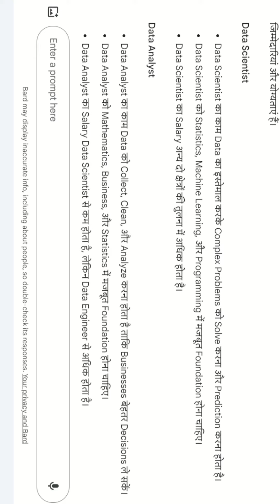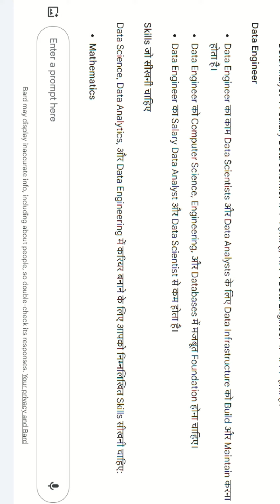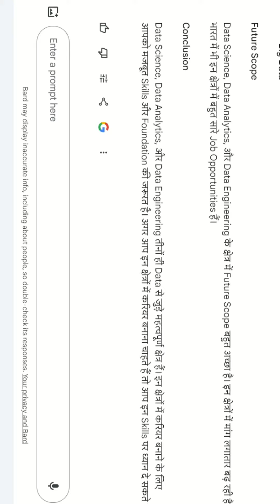Difference Between data science, data analytics ,data engineer | Bard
data science
data analytics
big data
data analyst
data analytics roadmap
how to get data analyst job without experience
Ai tools
data analyst roadmap 2023
how to learn data analytics